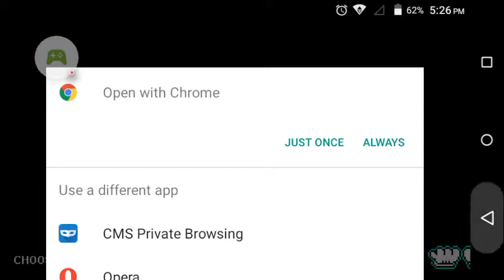Pixel Car Racer | Mobile JDM Simulator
Song- Money Longer Instrumental